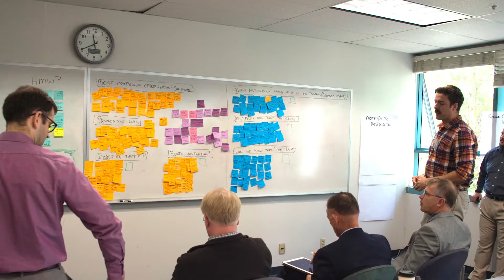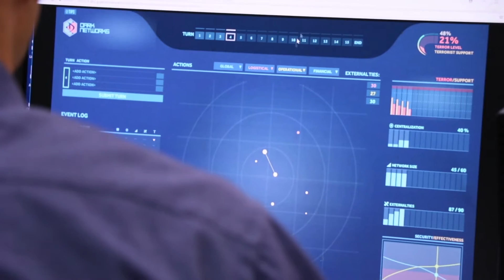Legendary Naval Strategist Hughes Releases New Edition of Fleet Tactics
Renowned authority on naval tactics, NPS Dean Emeritus Wayne Hughes releases a new edition of his seminal book, “Fleet Tactics and Naval Operations.” Co-authored with retired Rear Adm. Robert Girrier, and with a forward by Chief of Naval Operations Adm. John Richardson, the new edition traces the historical evolution of tactics, analysis and operations from the age of sail to the present, including an expanded understanding of how emerging technologies are impacting battles at sea.